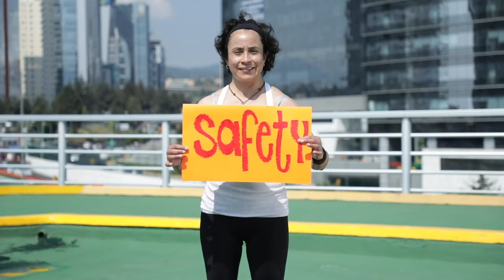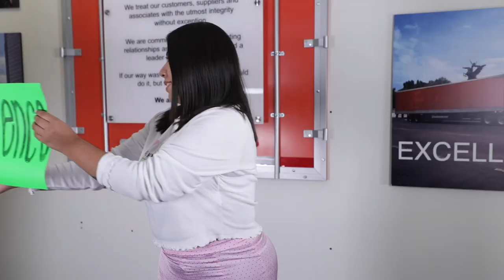Schneider's Mexico Diversity, Equity and Inclusion (DEI) Committee video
At Schneider, respect and dignity are part of our core values so, as an organization, we have worked to take specific actions seeking to have a lasting impact within our work teams and communities.

We know from experience that focusing on Diversity, Equity, and Inclusion, will make us more effective in creating the best work experience for our current and future associates.

Our differences are what make us a united and diversity of thought company; this contributes to the success of our organization. Today we want to talk with you about the specific initiatives we are focusing on to achieve those goals.

In collaboration with ÉNTRALE; an expert organization for the Labor Inclusion of people with disabilities, we look forward to promoting an inclusive culture that provides hiring opportunities to people with any type of disability.

 To promote diversity, equity and inclusion, we are working to certify ourselves in NOM 25 (Mexican regulation) regarding workplace equality and non-discrimination.

This regulation is a mechanism that recognizes workplaces with a diverse culture and practices free of discriminatory bias.

 Through the Human Rights Campaign, a program that comes from the largest civil association in the world, we seek to obtain a certification that endorses our commitment and promotion to respect, inclusion and equality of LGBT + associates.

At Schneider, we understand the critical lack of job opportunities situation that young people face in our country, which is why, through the Nacional Monte de Piedad Foundation, alongside our national partners, we collaborate to ensure worth job opportunities for young people, based on 3 different axes:

1) Facilitate access to well-paid workplaces and with a career plan,
2) Promote the creating of a tenable life and,
3) Encourage the active participation of different involved parties in the development process

History has taught us that treating everyone with dignity and respect is vital to our future. We firmly believe that NOW is the right time to promote and develop a much more inclusive culture based on respect and dignity.

We have a long way to go, and we recognize that there is still much work to do, however, we are committed to evolve with strategies that meet this purpose and work together to achieve a better future, not only in Schneider, but among the communities where we live and work.

Safety First & Always -- Integrity In Every Action -- Respect For All -- Excellence In What We Do ... We are Schneider.